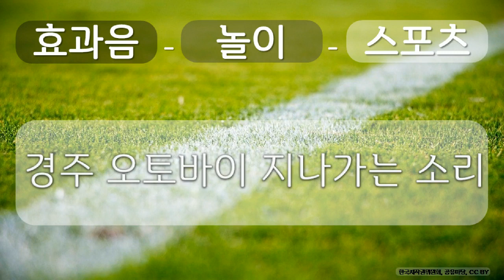효과음, 놀이, 스포츠 9 놀이, 스포츠, 경주 오토바이 지나가는 소리, 공유 마당